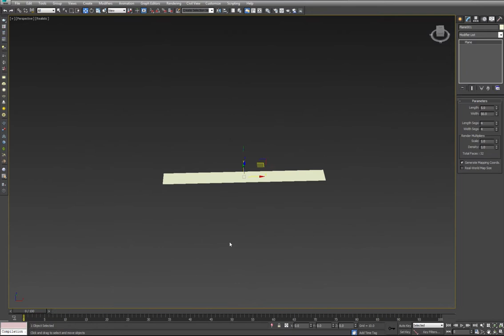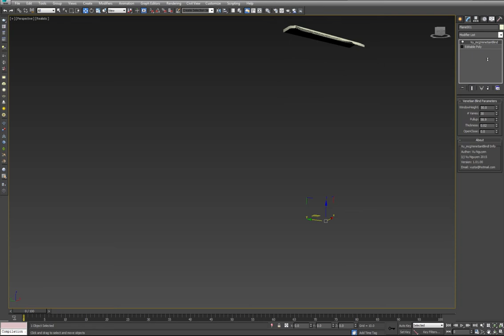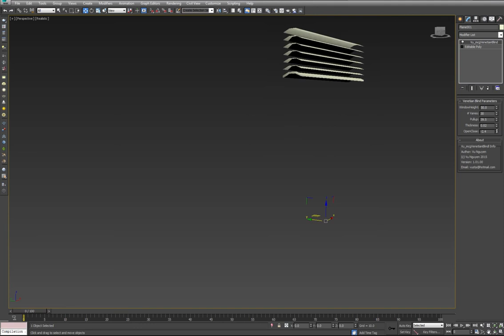MCG Venetian Blind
Dress up your windows before you dress down.